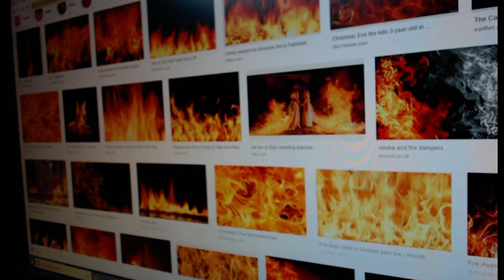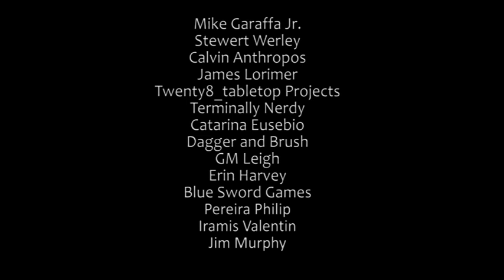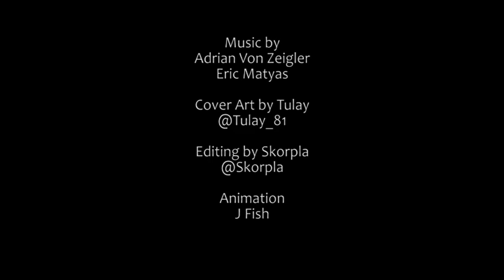Beginners Guide to Painting Fire on your Miniatures.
In this video I show you how to paint fire effects on your miniatures using a very simple quick method.